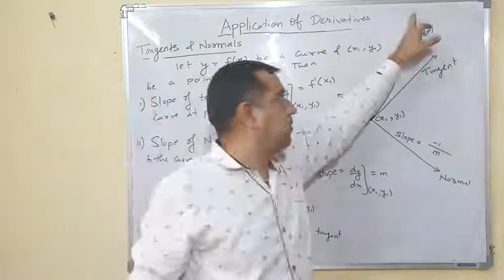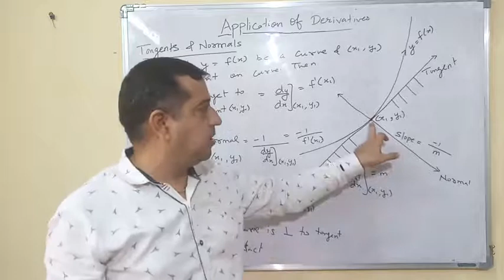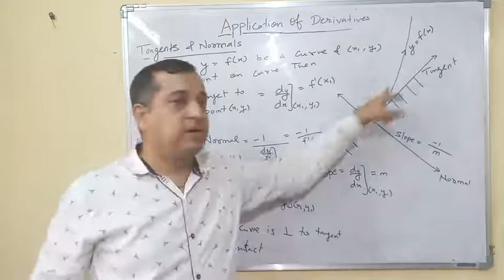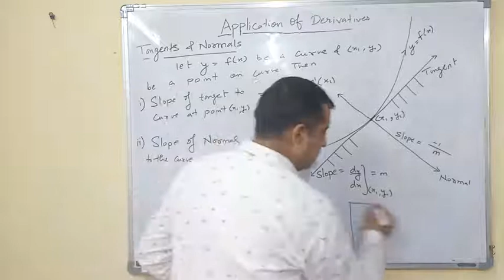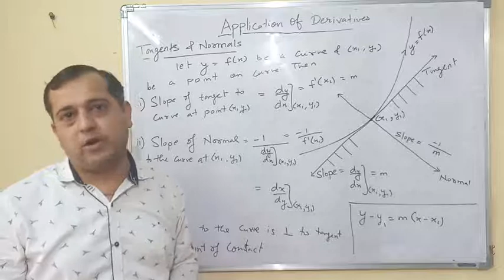L-18, Chapter 6, Concept of Tangents and Normals, Application of Derivatives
Concept of Tangents and Normals